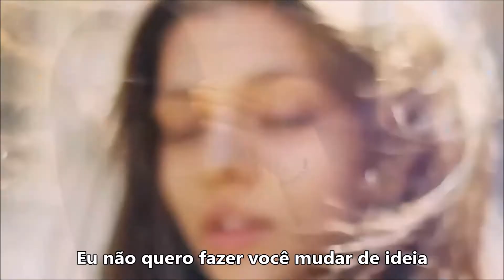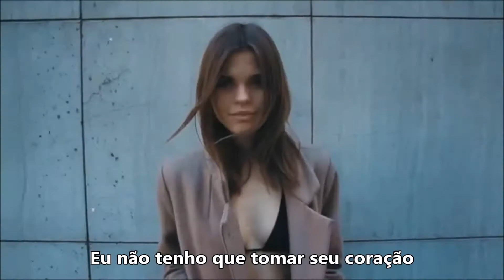Sam Hunt - Take Your Time (Tradução)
Sam Hunt - Take Your Time(Tomar seu tempo)
Legendado PT-BR

Vídeo tutorial de como você colocar seu celular em modo PC e desbloquear "Vídeos Indisponíveis". Segue o link:

Sugestões de músicas, deixe nos comentários. ツ